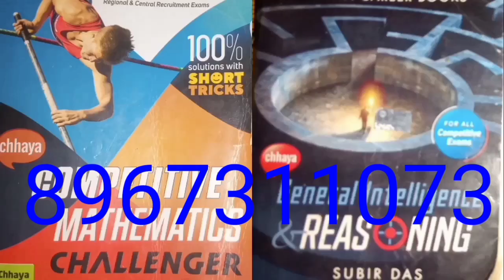সুবীর দাসের লেখা রিজোনিং এবং ম্যাথ বোই পিডিএফ আছে,যোগাযোগ কোরুন 8967311073 নাম্বারে(2)